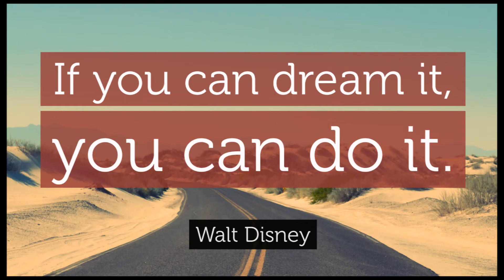New camera unboxing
Date recorded: Thursday November 2, 2017
Date upload: Thursday November 2, 2017
Location: Portland Oregon
Camera(s) used: Droid Turbo 2 (cellphone)